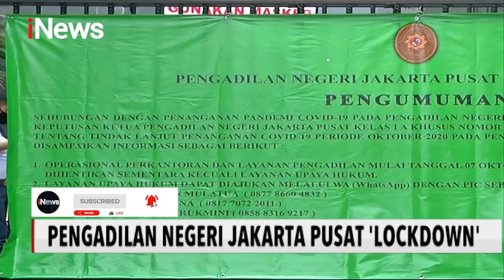61 Pegawai Reaktif COVID-19, Pengadilan Negeri Jakarta Pusat Ditutup 10 Hari - iNews Malam 07/10